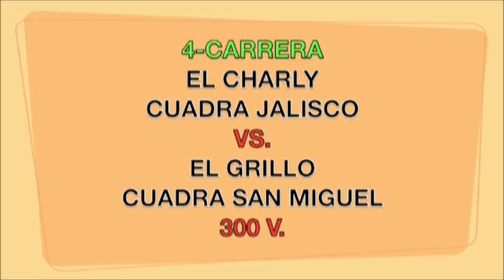EL CHARLY VS EL GRILLO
TONALA JALISCO, 17 DE FEBRERO DE 2013